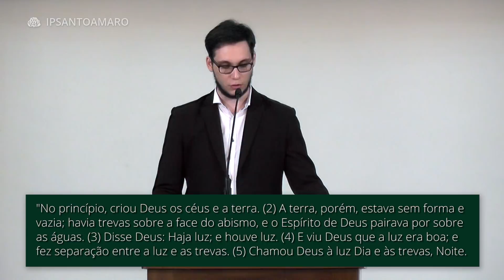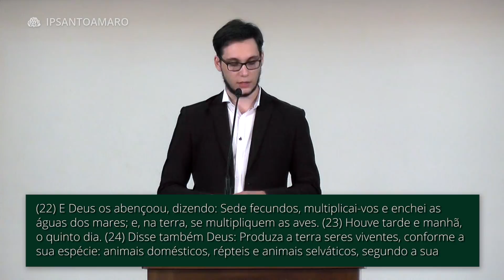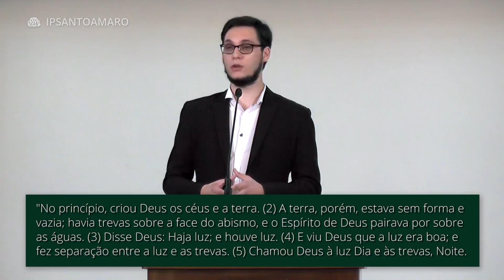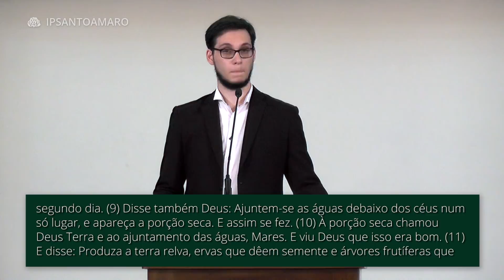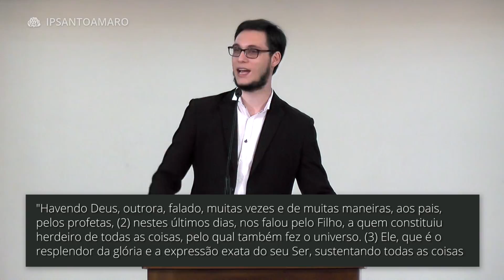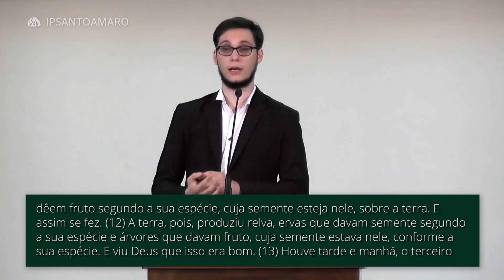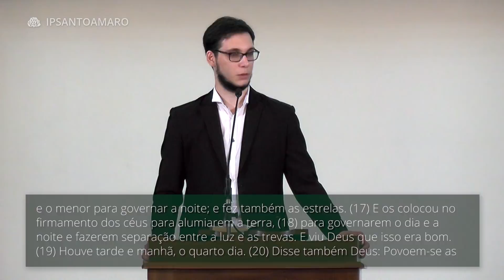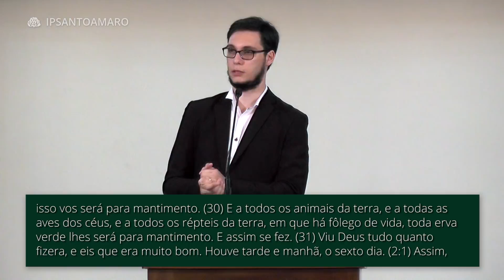A Assinatura do Criador - Geimar Lima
Passagens Bíblicas:
"No princípio, criou Deus os céus e a terra. (2) A terra, porém, estava sem forma e vazia; havia trevas sobre a face do abismo, e o Espírito de Deus pairava por sobre as águas. (3) Disse Deus: Haja luz; e houve luz. (4) E viu Deus que a luz era boa; e fez separação entre a luz e as trevas. (5) Chamou Deus à luz Dia e às trevas, Noite. Houve tarde e manhã, o primeiro dia. (6) E disse Deus: Haja firmamento no meio das águas e separação entre águas e águas. (7) Fez, pois, Deus o firmamento e separação entre as águas debaixo do firmamento e as águas sobre o firmamento. E assim se fez. (8) E chamou Deus ao firmamento Céus. Houve tarde e manhã, o segundo dia. (9) Disse também Deus: Ajuntem-se as águas debaixo dos céus num só lugar, e apareça a porção seca. E assim se fez. (10) À porção seca chamou Deus Terra e ao ajuntamento das águas, Mares. E viu Deus que isso era bom. (11) E disse: Produza a terra relva, ervas que dêem semente e árvores frutíferas que dêem fruto segundo a sua espécie, cuja semente esteja nele, sobre a terra. E assim se fez. (12) A terra, pois, produziu relva, ervas que davam semente segundo a sua espécie e árvores que davam fruto, cuja semente estava nele, conforme a sua espécie. E viu Deus que isso era bom. (13) Houve tarde e manhã, o terceiro dia. (14) Disse também Deus: Haja luzeiros no firmamento dos céus, para fazerem separação entre o dia e a noite; e sejam eles para sinais, para estações, para dias e anos. (15) E sejam para luzeiros no firmamento dos céus, para alumiar a terra. E assim se fez. (16) Fez Deus os dois grandes luzeiros: o maior para governar o dia, e o menor para governar a noite; e fez também as estrelas. (17) E os colocou no firmamento dos céus para alumiarem a terra, (18) para governarem o dia e a noite e fazerem separação entre a luz e as trevas. E viu Deus que isso era bom. (19) Houve tarde e manhã, o quarto dia. (20) Disse também Deus: Povoem-se as águas de enxames de seres viventes; e voem as aves sobre a terra, sob o firmamento dos céus. (21) Criou, pois, Deus os grandes animais marinhos e todos os seres viventes que rastejam, os quais povoavam as águas, segundo as suas espécies; e todas as aves, segundo as suas espécies. E viu Deus que isso era bom. (22) E Deus os abençoou, dizendo: Sede fecundos, multiplicai-vos e enchei as águas dos mares; e, na terra, se multipliquem as aves. (23) Houve tarde e manhã, o quinto dia. (24) Disse também Deus: Produza a terra seres viventes, conforme a sua espécie: animais domésticos, répteis e animais selváticos, segundo a sua espécie. E assim se fez. (25) E fez Deus os animais selváticos, segundo a sua espécie, e os animais domésticos, conforme a sua espécie, e todos os répteis da terra, conforme a sua espécie. E viu Deus que isso era bom. (26) Também disse Deus: Façamos o homem à nossa imagem, conforme a nossa semelhança; tenha ele domínio sobre os peixes do mar, sobre as aves dos céus, sobre os animais domésticos, sobre toda a terra e sobre todos os répteis que rastejam pela terra. (27) Criou Deus, pois, o homem à sua imagem, à imagem de Deus o criou; homem e mulher os criou. (28) E Deus os abençoou e lhes disse: Sede fecundos, multiplicai-vos, enchei a terra e sujeitai-a; dominai sobre os peixes do mar, sobre as aves dos céus e sobre todo animal que rasteja pela terra. (29) E disse Deus ainda: Eis que vos tenho dado todas as ervas que dão semente e se acham na superfície de toda a terra e todas as árvores em que há fruto que dê semente; isso vos será para mantimento. (30) E a todos os animais da terra, e a todas as aves dos céus, e a todos os répteis da terra, em que há fôlego de vida, toda erva verde lhes será para mantimento. E assim se fez. (31) Viu Deus tudo quanto fizera, e eis que era muito bom. Houve tarde e manhã, o sexto dia." Gênesis 1-2:3

Data: 11/02/18